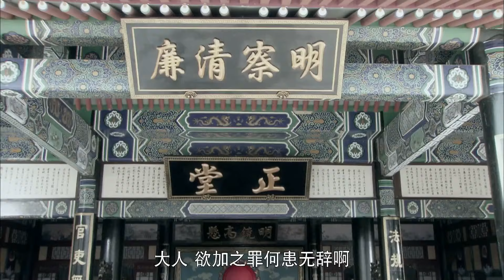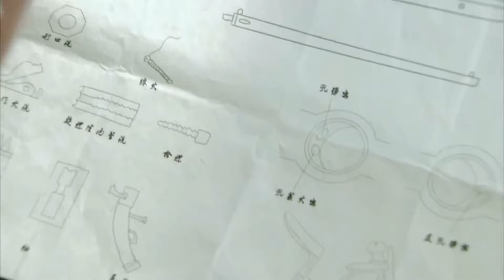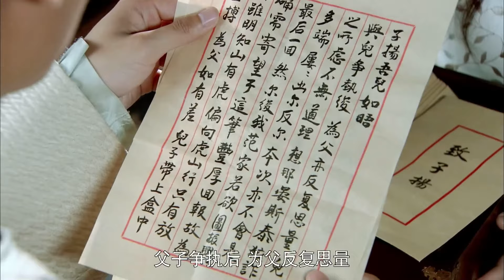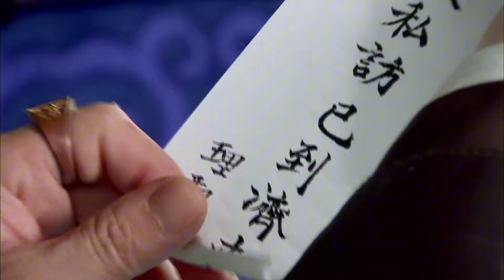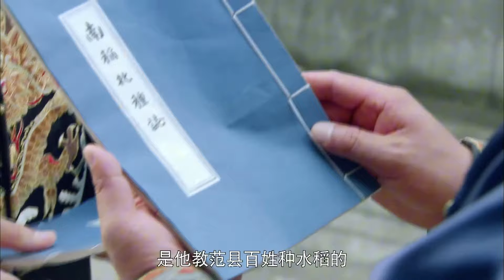经典古装剧《大清悬案》The Mystery 38 | 小官新上任意外卷入一系列琐碎事件，逐渐揭开一场关乎国家命运的重大阴谋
导演： 杨智谦、何振华
主演： 赵毅、柴碧云、刘金山、方青卓、胡亚捷、杜奕衡
清代乾隆年间，黄河岸边两个有名的穷困县范县、朝城境内黄河连年泛滥、朱三太子余党神出鬼没、贩卖私盐异常猖獗，天灾人祸，民不聊生，以至于官场内无人愿意到这两个县出任知县。朝廷任命50岁的候缺进士郑板桥出任范县县令，同时兼理朝城县。郑板桥上任后，打击私盐、修堤救灾、清剿朱三太子余党，体现出亲民爱民、勤政廉政、爱民如子的品格。